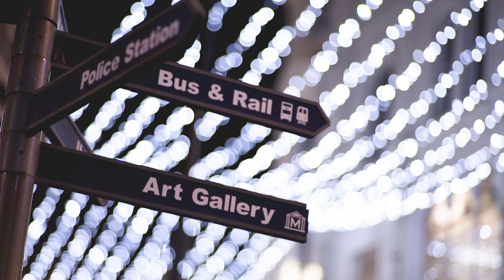£2500 Prize Giveaway - Elfie Selfie Trail Prize Promo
Here at Enjoy Wolverhampton, we’re giving you the chance to shake off those 2021 blues and win a HUGE Christmas haul.

We’ve teamed up with Santa and his elves for a fantastic festive giveaway. One lucky family will win £2500 worth of prizes. All in time for Christmas morning!

Here is the amazing set of gifts that one family will win:
Playstation 5 (Disc Version)
with additional Wireless Dual Sense Controller and Ratchet & Clank PS5 Game worth £570.00
A 3 Piece Jewellery Set from TA Henn worth £455.00
Hoseasons 3 day Break for two in the Peak District worth £339.00
Grand Theatre Cinderella Panto x 4 Tickets + VIP Platinum Experience worth £201.00
Sony Wireless Noise Cancelling Headphones worth £199.00
Two Samsung Galaxy TAB A's worth £169 each
Marks & Spencer Pembridge Food Hamper worth £150.00
A Wolverhampton City Centre Gift Card loaded with £100.00 to spend in over 100 stores.
Prize Turkey and Trimmings from one of our City Centre butchers worth £80.00
Vtech KidiZoom Video Camera Studio worth £62.99
A selection of National Lottery scratch cards worth £50.00
Sweet Gift Boxes from Sweet Memories worth £50.00
A Pandora gift card loaded with £50.00
A Waterstones Gift Voucher loaded with £30.00
A Diesel Fragrance Gift Set, for Him worth £26.99
A Ghost Fragrance Gift Set, for Her, worth £26.99

How can you win this magnificent collection of prizes?
Taking part is simple and completely free. Just find the 10 elves around the city centre, snap a selfie at each one, upload to the Elfie Selfie website (it will be live soon) and you’ll be entered into the draw to make this a Christmas you’ll never forget.

There are prizes for every family member including a PlayStation 5 Bundle, VIP Family tickets to the Grand Theatre’s Panto, a weekend away thanks to Hays Travel, a stunning jewellery set from Henns Jewellers, Marks & Spencer’s Festive Hamper, Turkey and all the trimmings from Michael Kirks Butchers, His and Hers Fragrance from The Fragrance Shop and much more…

For those who find all ten elves, Santa has even promised to send the kids a personalised letter right to their home!

When does it start?
Wrap up warm, discover a winter Wolverhampton this Christmas and maybe you will win £2500 worth of gifts! The Elfie Selfie Christmas Trail runs from 1st to 20th December, with the prize draw taking place on the 22nd December.

We'll be releasing more details on how to find the elves and the rules for the competition in the next few weeks.